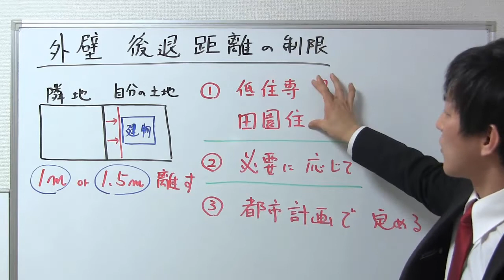外壁の後退距離の制限とは？ポイントは？【宅建通信講座レトス】